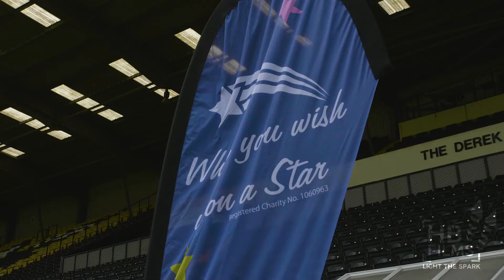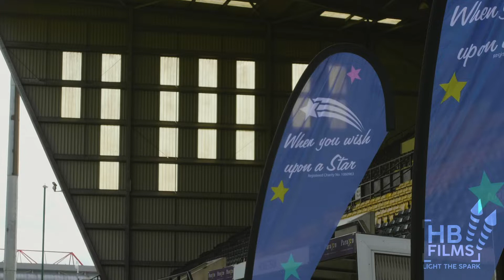Charity Football match HMG v NCT V2